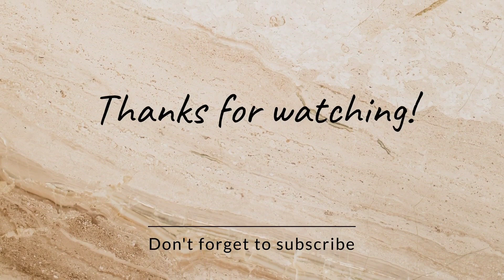Very easy and simple latkan design || Gujarati Saas Bahu